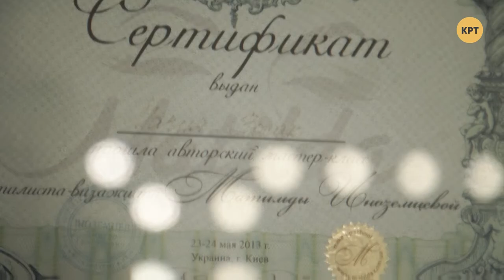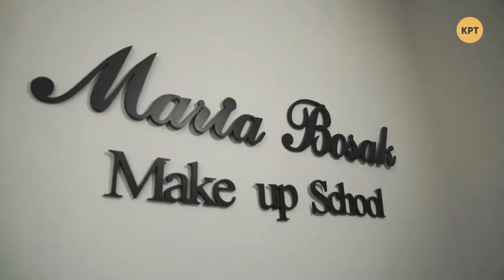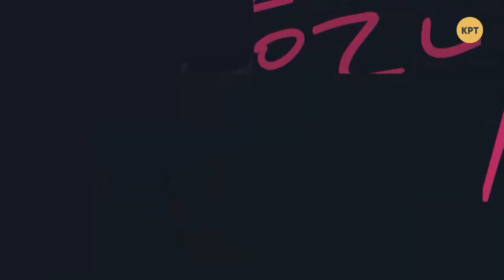Правильный женский гардероб - Victory моды # 2 с Викторией Миглазова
Для того, чтобы выглядеть стильно и современно, совсем не обязательно покупать дорогие вещи, нужно лишь знать основные правила композиции. Правильный базовый гардероб – разумная экономия ваших денег. Также мы расскажем о маст-хевах женской косметички, которые помогут в любой ситуации.

Распространи это видео!